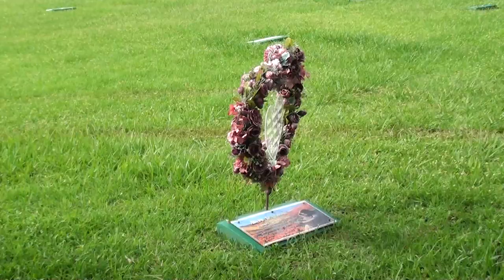Campo Santo vida eterna recordará a los padres este domingo 16 de junio